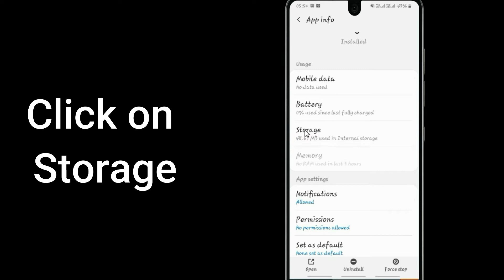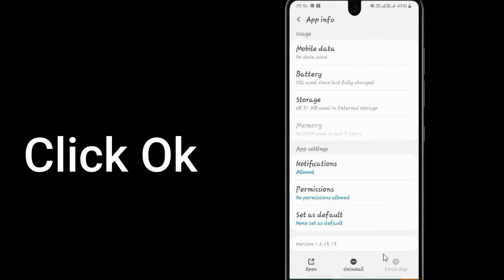Fix Study IQ Oops Something Went Wrong Error. Please Try Again Later Problem Error Solved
If you are having trouble with the Study IQ app with Oops, Something Went Wrong Error.Please follow the same procedure which is very helpful for resolving this problem to run the Study IQ app again.